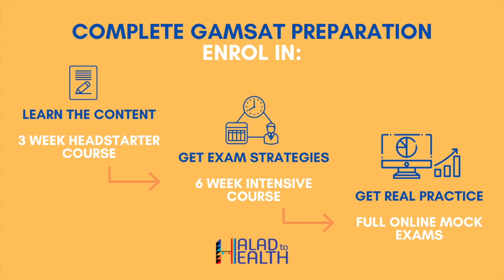First Time GAMSAT Sitter Scores 80...Here is How | Mark | Halad to Health